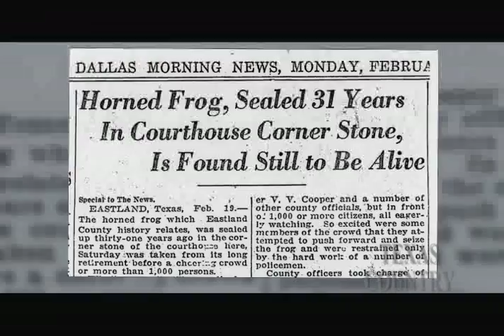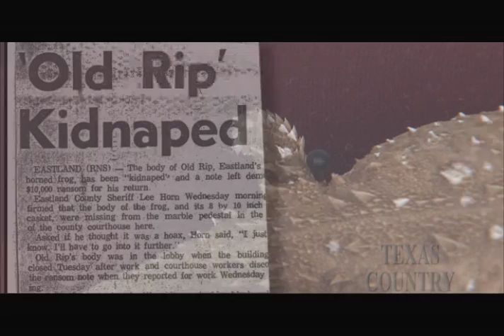The Legend of Old Rip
Legend says a horny toad (a.k.a. horned lizard) named Old Rip survived for decades trapped inside a brick of the courthouse in Eastland, Texas. When he was found alive, Old Rip became an instant celebrity.  (#1069, 2/23/08)